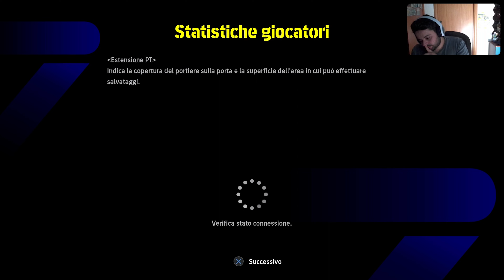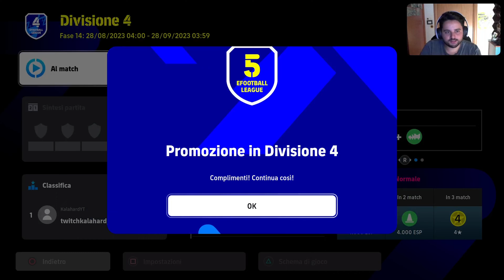eFOOTBALL 2024 | NATAN TITOLARE CONTRO IL BARCELLONA😱🔥 REGGERÀ LA DIFESA? 👀 💪 STAG. 8 - EP. 18